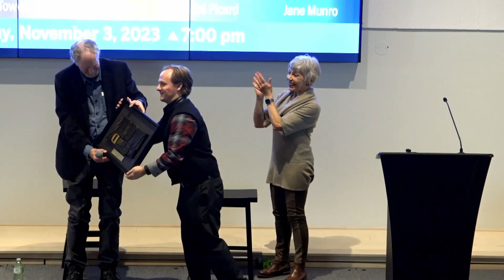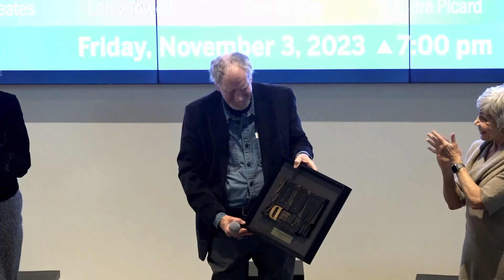Words 2023 Opening Night: Larry Towell, Don McKay, Jane Munro, and Marlene Creates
Words, London’s literary and creative arts festival, returned to Museum London to host our tenth anniversary festival in November of 2023, featuring a hybrid program of onsite and online activities to build resilience as we confront the crises of our moment with creativity and care.

At our Opening kickoff, Artistic Director Josh Lambier hosts a star panel of authors to discuss their latest works and to preview their upcoming appearance at Words, featuring Larry Towell, Don McKay, Jane Munro, and Marlene Creates.

3 November 2023
Museum London, London, Ontario